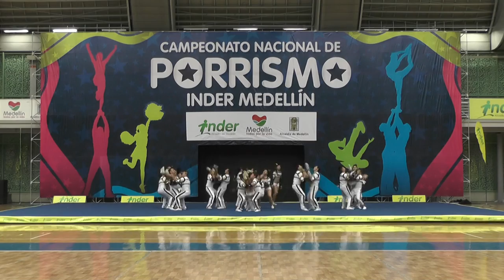126. BCA Xtre,e N5 Restringido -INDER Medellín 2014 / Lunes